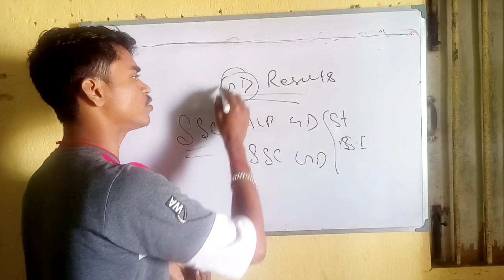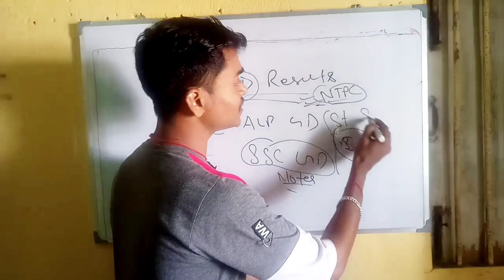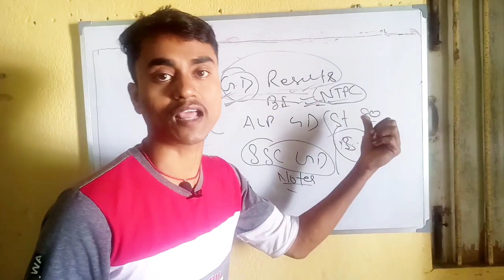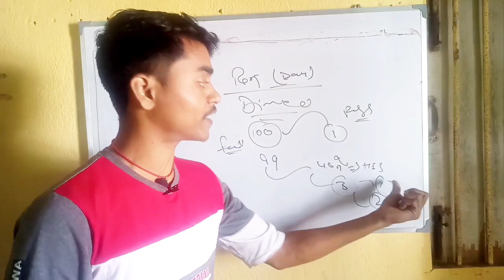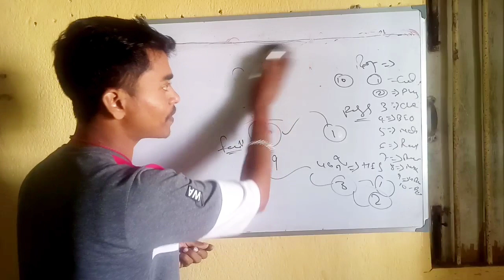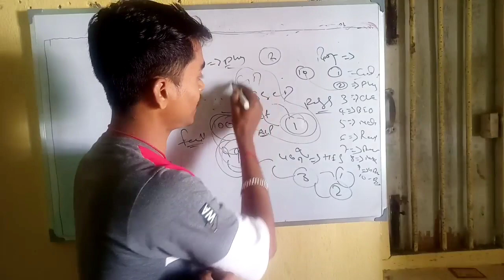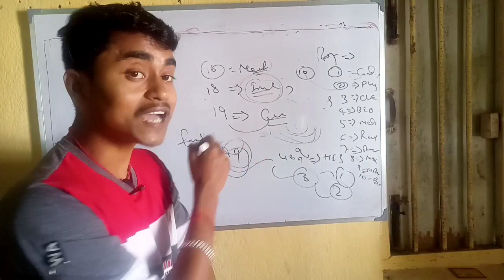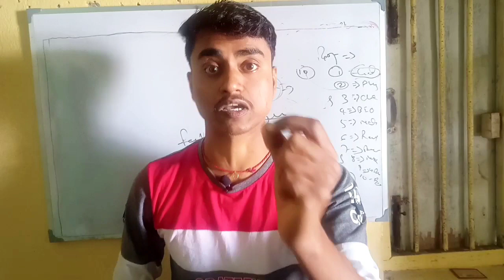Group D Exam में Results नहीं हुआ||क्या करें||किसी exam में Results नहीं हो रहा है 😭